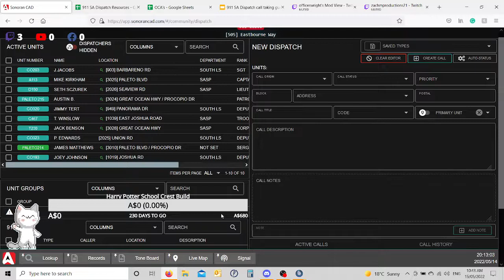You good bro?